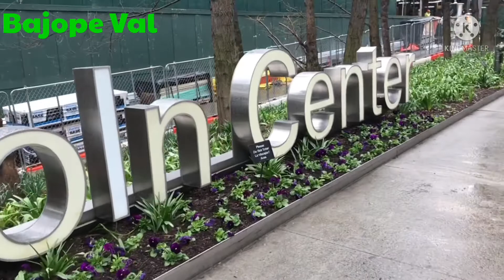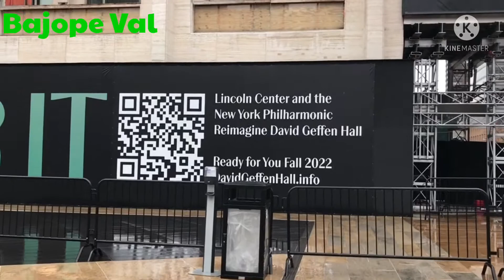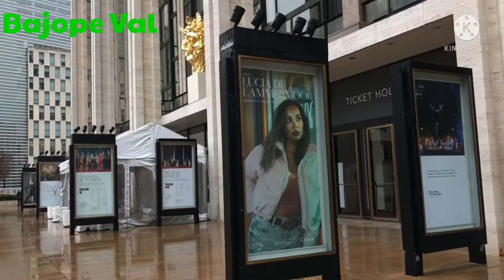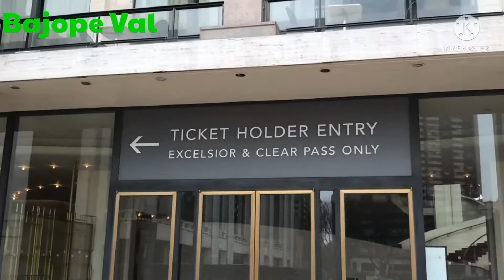BEAUTIFUL NYC | LINCOLN CENTER#nyc